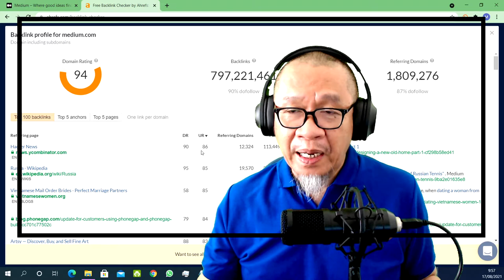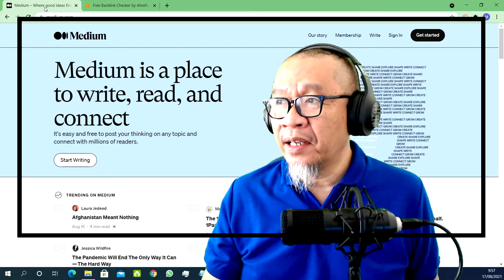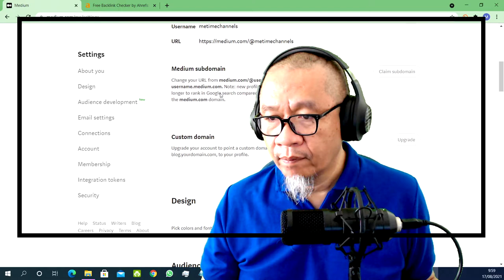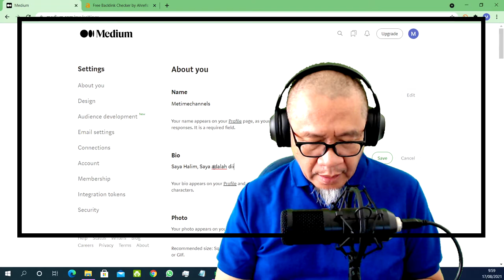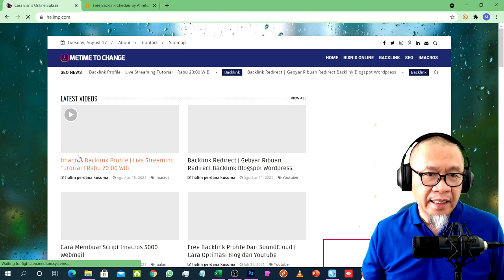Backlink Profile Medium | Domain Rating 94 | Optimasi Blogspot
Backlink Profile Medium.com merupakan free backlink authority yang bagus dengan Domain rating sebesar 94.

Medium adalah platform penerbitan online Amerika yang dikembangkan oleh Evan Williams dan diluncurkan pada Agustus 2012. Ini dimiliki oleh A Medium Corporation. Platform ini adalah contoh jurnalisme sosial, yang memiliki koleksi hibrida dari orang-orang dan publikasi amatir dan profesional, atau blog atau penerbit eksklusif di Medium, dan secara teratur dianggap sebagai host blog.

Williams, yang sebelumnya merupakan salah satu pendiri Blogger dan Twitter, pada awalnya mengembangkan Medium sebagai sarana untuk mempublikasikan tulisan dan dokumen yang lebih panjang dari maksimum 140 karakter (sekarang 280 karakter) Twitter.

Pada Maret 2021, Medium mengumumkan perubahan dalam strategi penerbitan dan model bisnisnya. Perubahannya adalah pada campuran jurnalis berbayar yang mengerjakan publikasinya sendiri – ini akan dikurangi secara proporsional – versus dukungannya terhadap penulis independen, yang akan meningkat.

Seperti apa caranya membuat backlink profile medium.com, ikuti tahapan berikut ini.